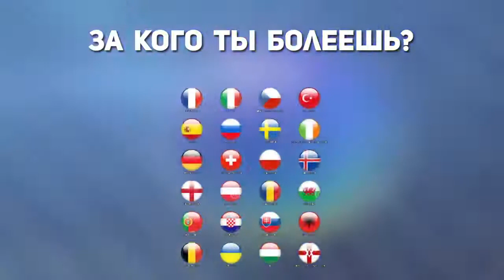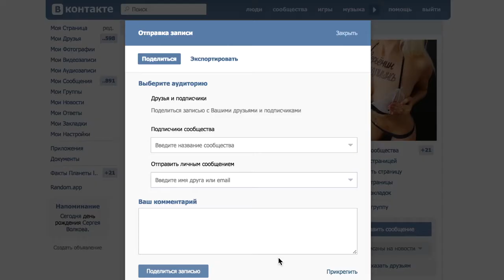5 лучших голов за всю историю мирового футбола